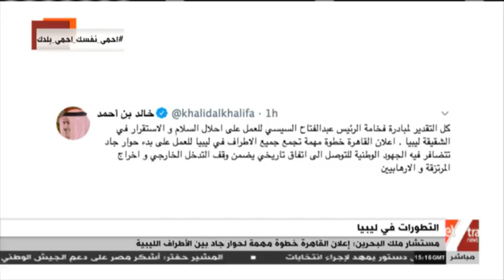غرفة الأخبار | مستشار ملك البحرين: إعلان القاهرة خطوة مهمة لحوار جاد بين الأطراف الليبية